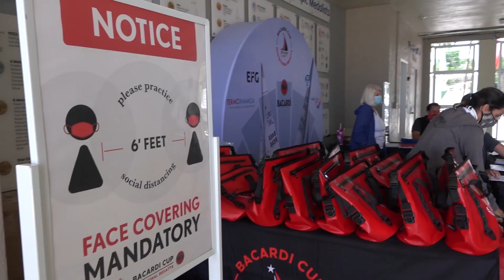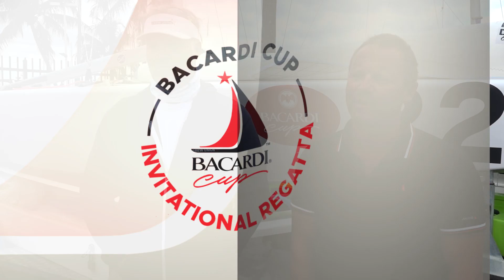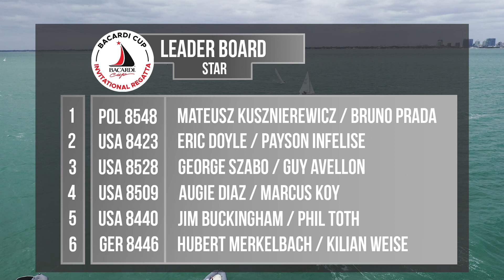Bacardi Cup 2021- Monday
The first day of the Bacardi Cup included one race for a star-studded fleet of Stars.  2021 marks the 94th year of this historic regatta and a limited number of competitors were able to get on the water in 20+ knots of wind for epic, but challenging racing conditions.  The gold star skippers and crews made their way to the front of the fleet today, but with 5 more days of racing, it is still anyone's game.